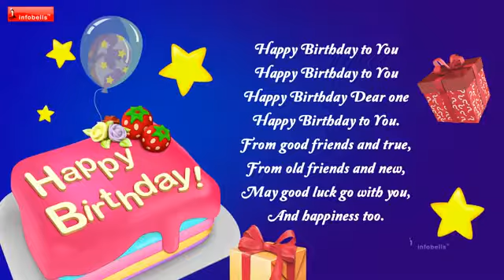MAHATMA KCR SAHAB BIRTHDAY WISH